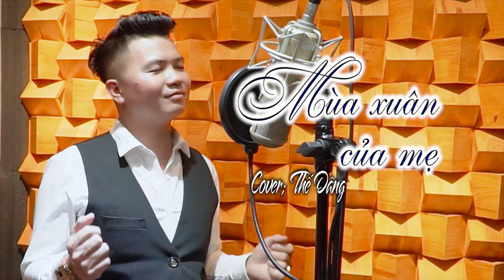Mùa xuân của mẹ cover MC Thế Dâng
Những bản cover hay nhất